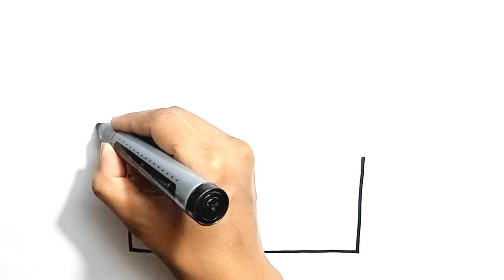Castle Drawing for Kids: Simple Step-by-Step Guide